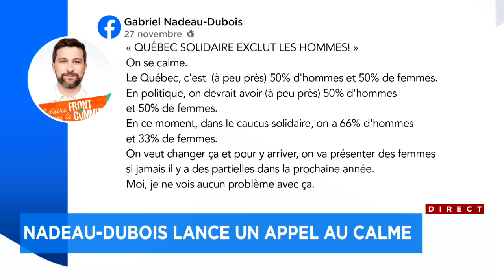Exclusion des hommes lors des élections partielles: écoeuré, un ex-candidat de Québec solidaire claq